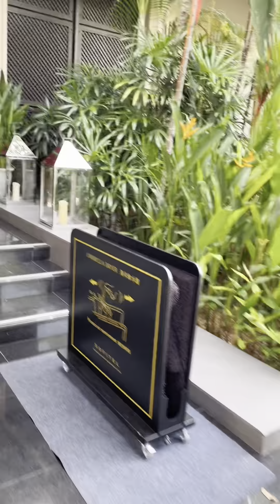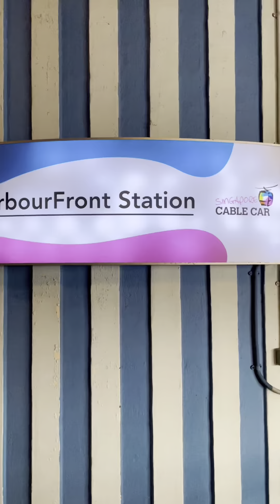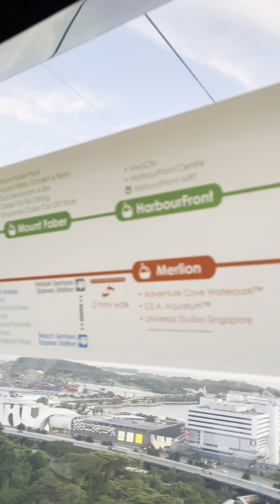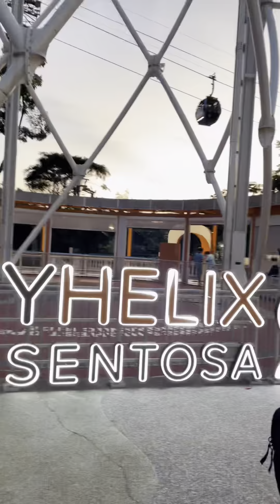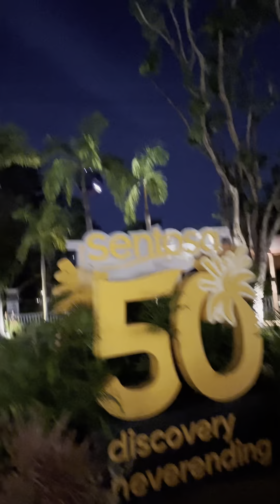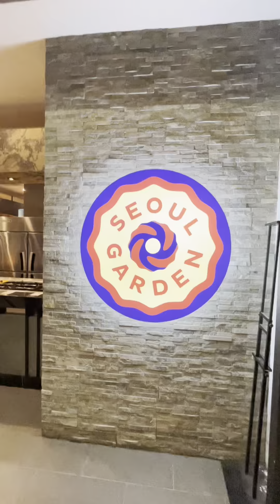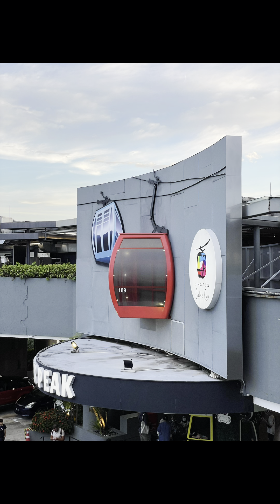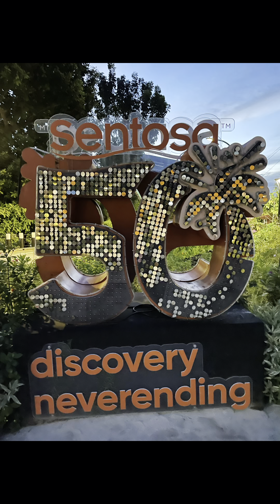Cable Cars Experienced in Singapore